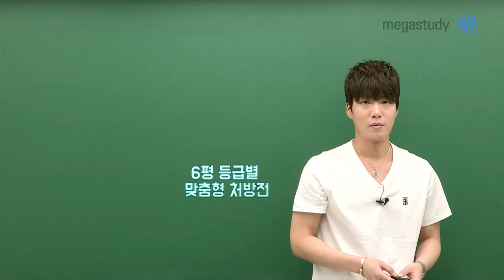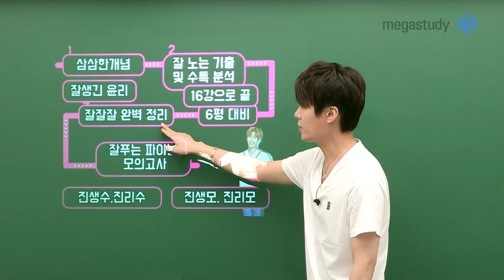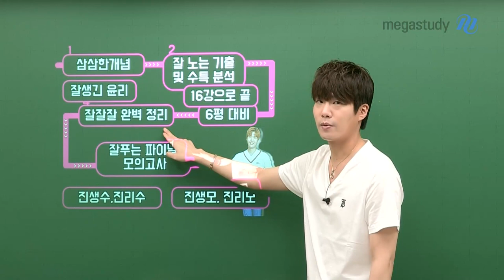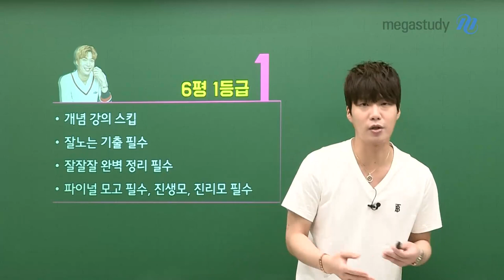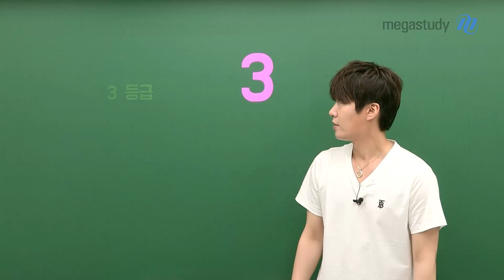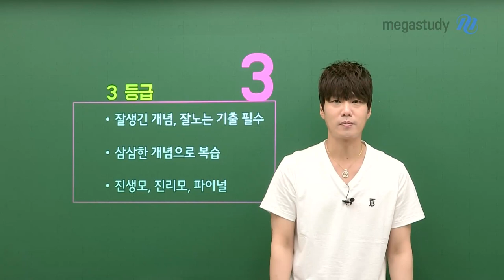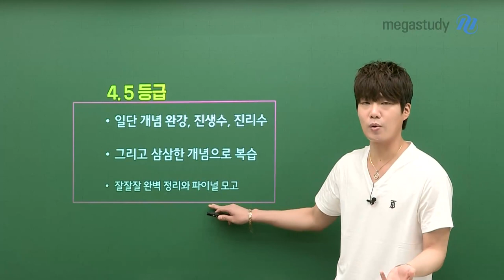[메가스터디] 윤리 김종익쌤 - 수능 윤리 만점을 위한 하반기 커리큘럼!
6월 모평으로 나의 학습상태와 위치를 점검했다면
이제는 수능까지 열심히 공부할 시간!

윤리 전문가 종익쌤이 6평 등급별 맟춤 학습법과
수능 윤리 만점을 위한 하반기 커리큘럼을 알려드립니다 :)

필요한 강의를 골다 들을 수 있도록 뷔페처럼 준비해 놓은
Well made 잘 생긴 하반기 커리큘럼을 확인하세요!

- 윤리 김종익 선생님에 대해 더 자세히 알고 싶다면?